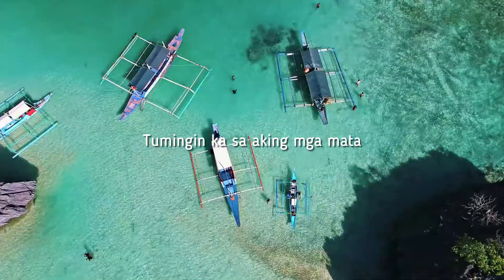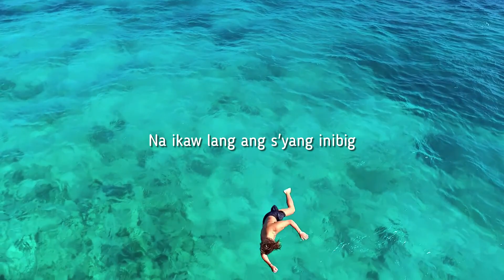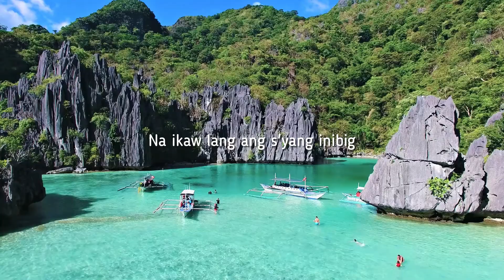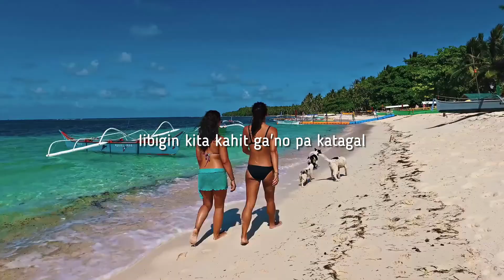Nobita - Ikaw Lang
Nobita - Ikaw Lang (Lyrics)

Oh, kay gandang pagmasdan
Ang iyong mga mata
Kumikinang-kinang

Tumingin ka sa aking mga mata
At hindi mo na kailangan pang
Magtanong nang paulit-ulit
Ikaw lang ang iniibig

Hawakan ang puso't maniwala
Na ikaw lang ang s'yang inibig

At sa iyong paglalambing
Ako ay nahulog din

Halik sa labi
Tinginan natin
'Di akalaing
Mahuhulog ka sa 'kin

At sa paglisan nang araw, akala'y 'di ka mahal
At ang nadarama'y hindi magtatagal
Malay ko bang hindi magpapagal
Iibigin kita kahit ga'no pa katagal

La-la-la-la-la-la, la-la-la
La-la-la-la-la-la, la-la-la
La-la-la-la (ah)
La-la-la-la (ah)

La-la-la-la-la-la, la-la-la
Siya lang, la-la, la-la-la
La-la-la-la (ah)
La-la-la-la (ah)

Sinta